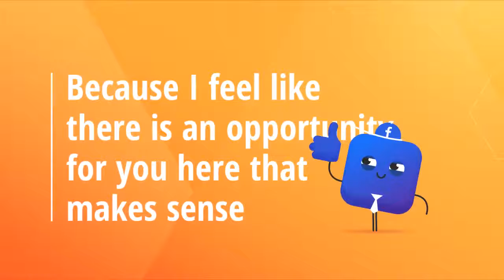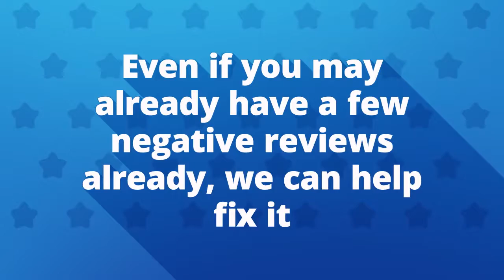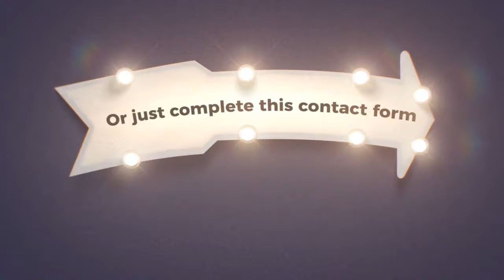First Story realty video